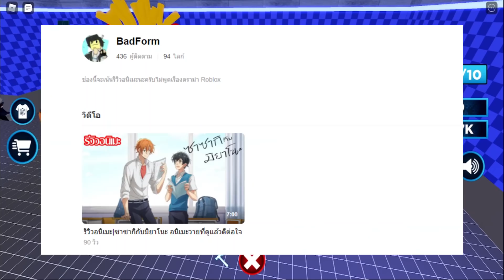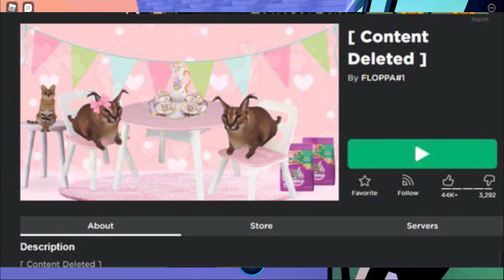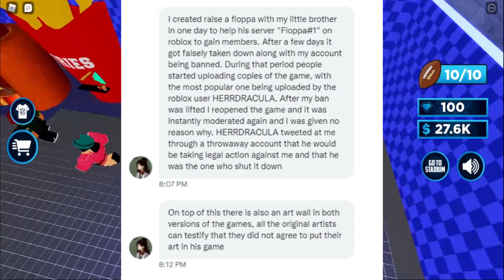เกมตัวจริงแต่กลับโดนเกมก็อปกล่าวหาว่าก็อปสะเอง!?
เกม Raise a floppa ที่กำลังมาแรงใน Roblox ตอนนี้กลับประสบความซวยซ้ำแล้วซ้ำเล่า ตั้งแต่โดนปิดเกม โดนก็อปเกม แถมยังโดนเกมก็อปเล่นงานอีก!?